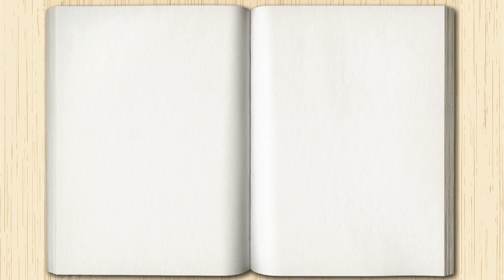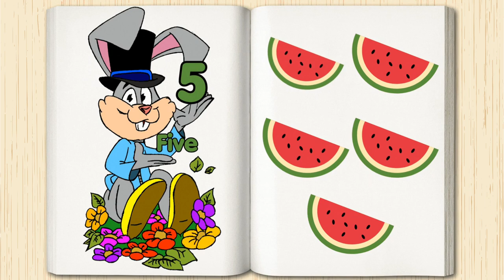Numbers from 1 to 10 - Numbers for kids - Learning to Count the numbers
Learn numbers easy and fast